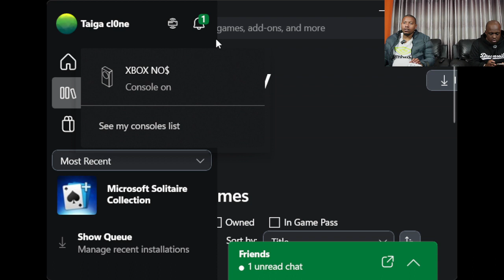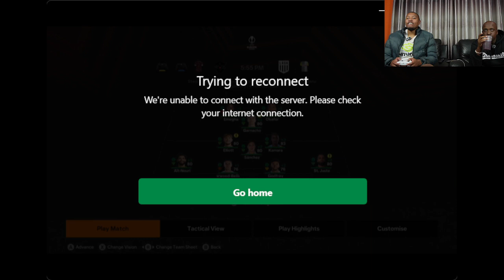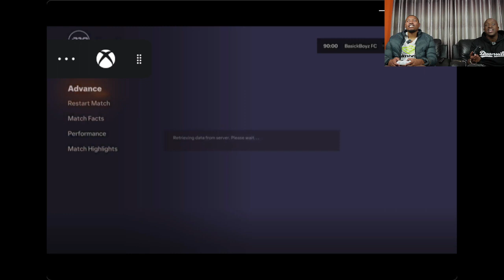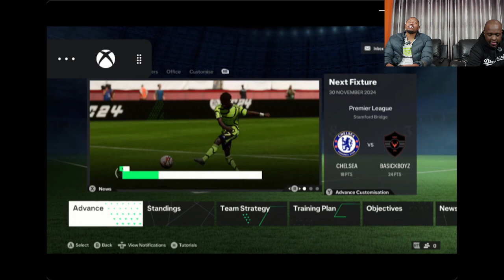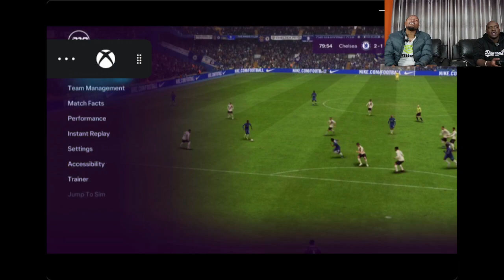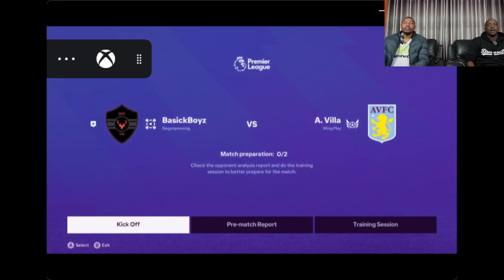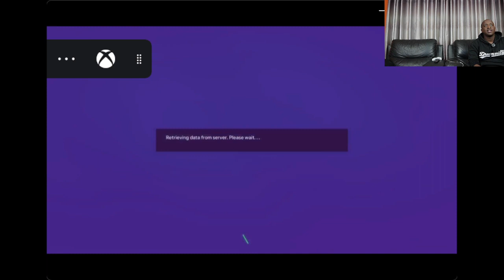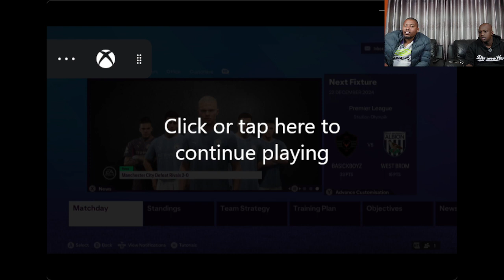BasickBoyz Career Mode EAFC 24 Live Stream || Episode 7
The BasickBoyz are back with  a new segment we going EAFC 24 Live Streams. This is to be closer and engage more with our subscribers and to also show off our amazing game play. We created a club and joined the premier league.  Join us on the EAFC 24 Journey to see if we can go top of the Premier League.